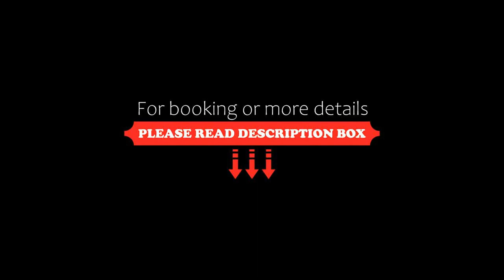ibis Charleville Mezières, Villers-Semeuse, France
About Property:
This hotel is located near the Meuse Valley and the Ardennes Forest. The town of Charleville Meziéres is the birthplace of Arthur Rimbaud and the puppet capital of the world.
The hotel has 68 spacious rooms, 23 of which are non-smoking and 2 which have been adapted for people with disabilities. All rooms are air-conditioned and equipped with clean, private bathrooms and flat screen satellite TV.
A buffet breakfast composed of sweet and savoury dishes such as eggs, fruit salad, yo...
Property Type: Hotel
Address: Rue Louise Michel, 08000 Villers-Semeuse, France
Searching For
1. ibis Charleville Mezières - Villers-Semeuse - France
2. ibis Charleville Mezières - Villers-Semeuse - France Address
3. ibis Charleville Mezières - Villers-Semeuse - France Rooms
4. ibis Charleville Mezières - Villers-Semeuse - France Amenities
5. ibis Charleville Mezières - Villers-Semeuse - France Offers and Deals
Audio Credit:
Track Title: Blank Slate
Artist: VYEN